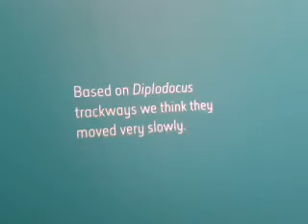Dinosaur at Gas street hall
Diplodocus Dinosaur at Gas Street Hall Birmingham.